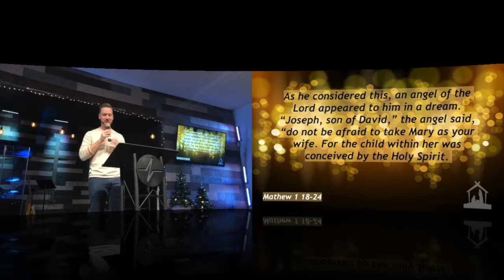Sunday 12:16 Context Changes Everything